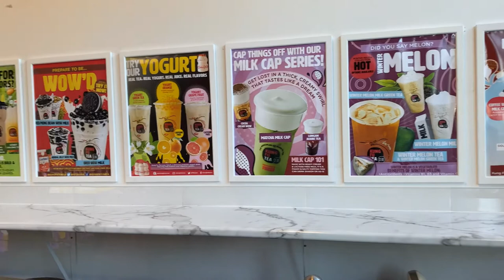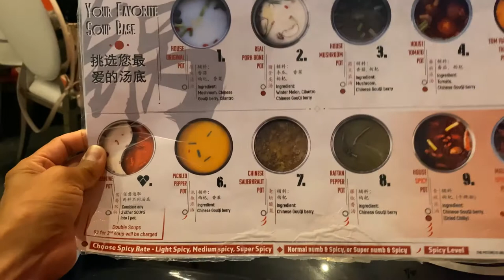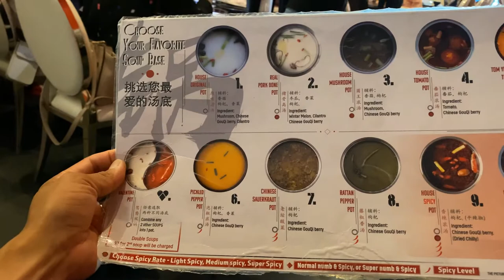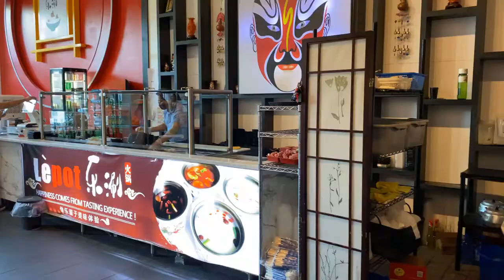ម៉ោះញុំាស៉ុបទាំងអស់គ្នា 🇰🇭🇺🇸 | Le Pot Chinese Hotpot 乐涮小火锅 | May 31, 2021